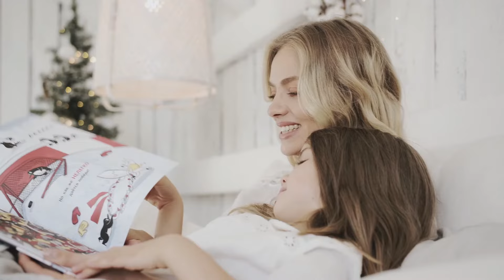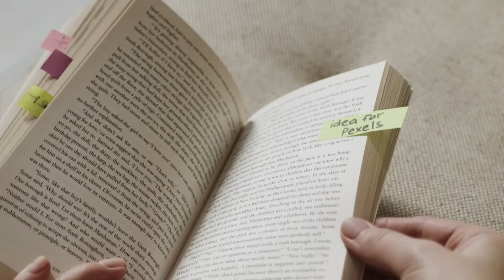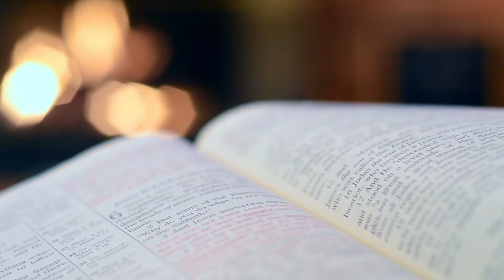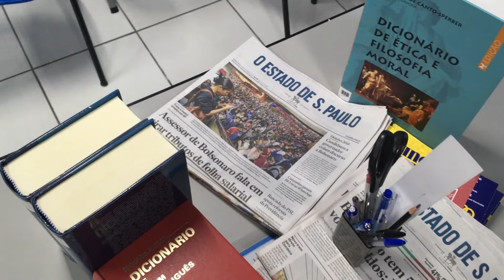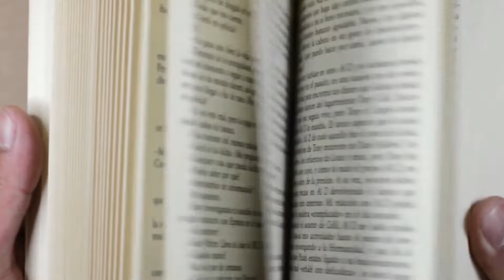ESTRATEGIAS PARA MEJORAR LA COMPRENSION LECTORA EN LOS NIÑOS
✎ ¡SE PARTE DE LA COMUNIDAD EXCLUSIVA DE ESTE CANAL!